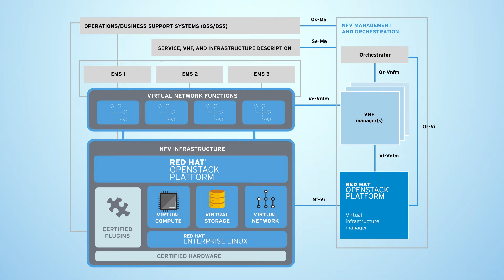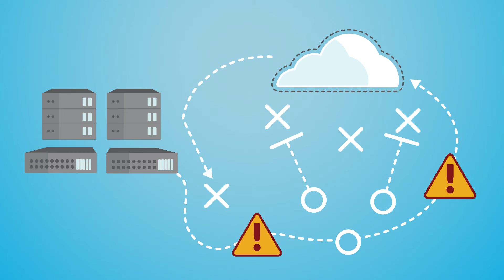NFVi solution for Telecommunication Service Providers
Meet the new digital era with a comprehensive Network Functions Virtualization infrastructure solution. Flexible, cost effective, programmable and secure NFVi helps CSPs to rapidly adjust to fluctuating network traffic demand, delivering new services faster at lower cost and provide a consistent high quality user experience.